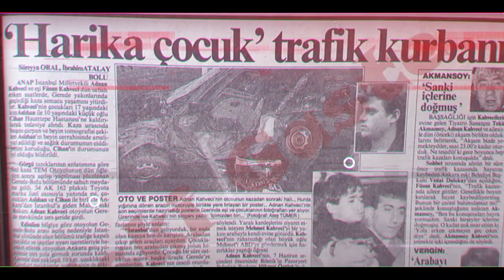AdnanKahveci Saygı ve Rahmetle...